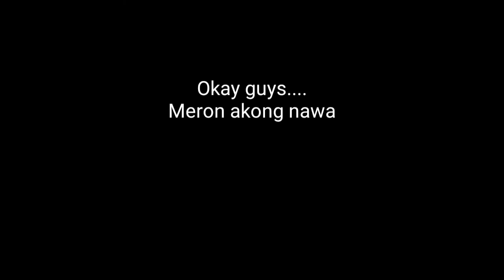GINAYA KO SI MS.EVERYTHING PERO BAKIT MUKHANG EUGENE DOMINGO??(HAHAHA!!) I Krizza Ann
Tawang tawa ako sa istura ko dito. 😂🤣 I love you Miss Eugene 😘 no intention po, hindi ko expected ang resulta.😅

Dedicated to all Miss Everything fans.😘❤️
Hey guys welcome to KZ NETWORK 💖 (Ito po ang dating KriMbie Network).😊 Maraming marami salamat po at napanuod niyo ang aking video, sanay napasaya ko kayo.🤗 Minsan lang po ako magupload at tamang katuwaan ang aking video. Chaar! 😄